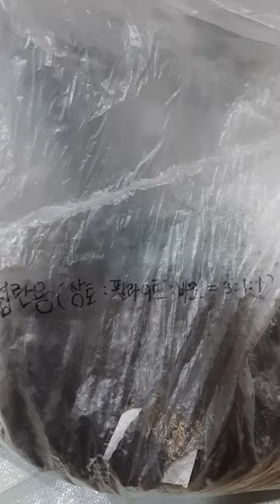산천보세란의 잎이 잘려진 벌브가 살 수 있을까?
산세보세란을 구입해 보니 1개의 촉이 잎이 다 잘린 상태라서 분리해서 따로 호접란을 상토로 살리려고 시도함